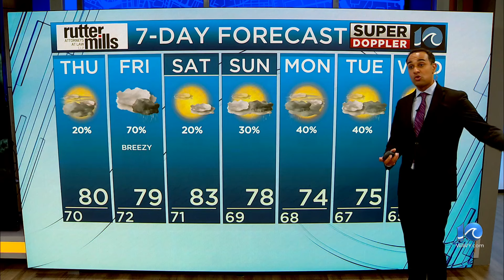WAVY Weather Night Update | Sept. 25, 2024